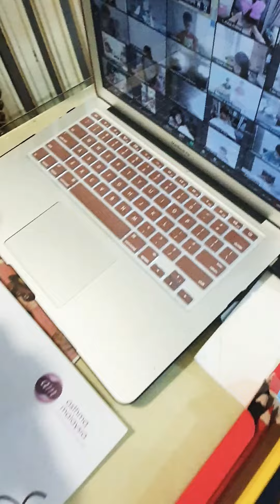Azfar Aulia Qaseh ASTHMA MALAYSIA Coloring Contest